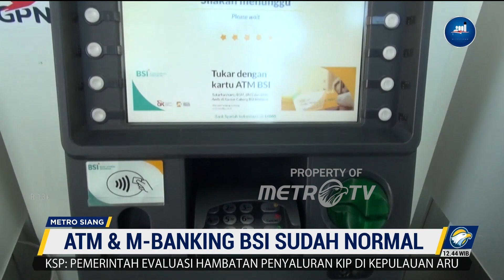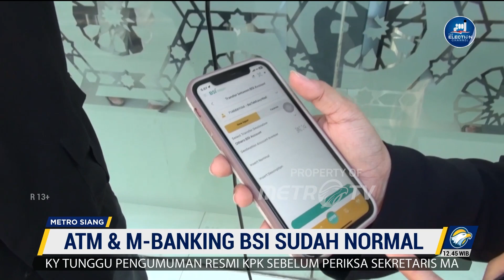ATM & M-Banking BSI Sudah Berangsur Normal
MetroTV, Sebelumnya selama beberapa hari jaringan dan layanan Mobile Banking dan layanan ATM Bank Syariah Indonesia tidak bisa digunakan, diduga jaringan IT BSI terkena hack.

Saat ini transaksi penarikan uang sudah bisa melewati ATM BSI.